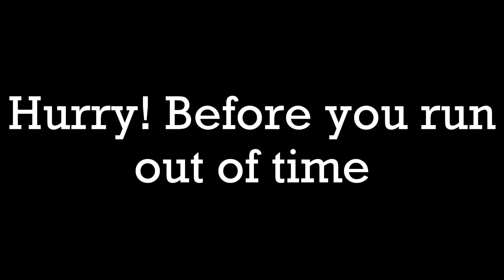Warning to -1,000 and Final Warning for Daniel Dixion's 100K BTNL/4 Minute Countdown